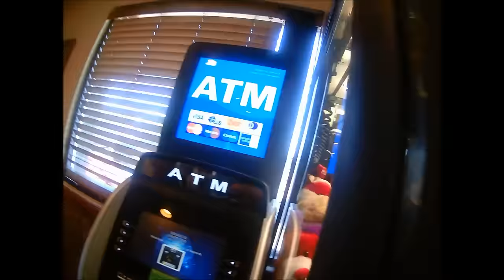Valentines Claw Machine Wins! So Much Gamer Green Plush! Smith Sisters Win! Game Room Prize Time!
More Valentines Claw Machine Wins.  Smith Sisters win so much gamer green.  How much can we win this time from the game room?  Claw machine prize time with Gamer Green!  We win so much valentine claw plush.

MORE CLAW MACHINE VIDEOS FROM SMITH SISTERS

Secret Life of Pets Videos -

MUSIC CREDITS
“Bit Quest”, and "8bit Dungeon Boss"